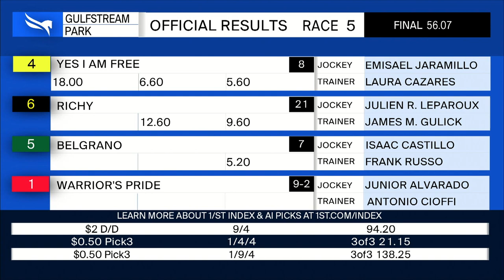Gulfstream Park February 12, 2022 Race 5